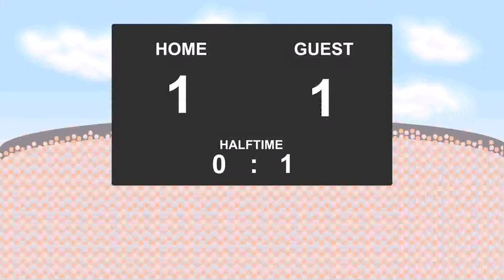22.07.2016: FC Wacker Innsbruck - Floridsdorfer AC (2 - 1)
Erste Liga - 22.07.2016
FC Wacker Innsbruck against Floridsdorfer AC
          2 - 1
41' - Martin Kreuzriegler (Goal)
70' - Harald Pichler (Goal)
86' - Mirnes Becirovic (RedYellow Card)
90' - Thomas Pichlmann (Goal)